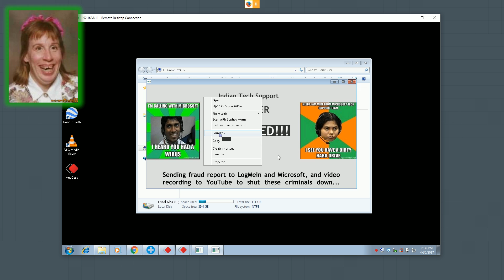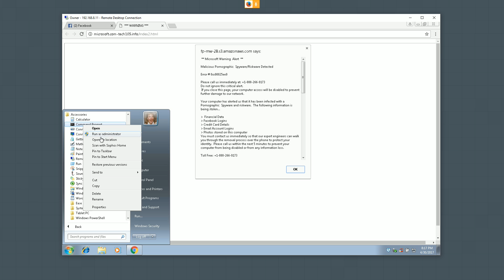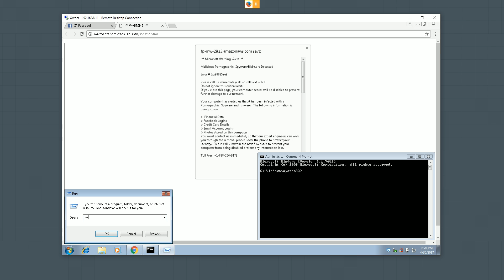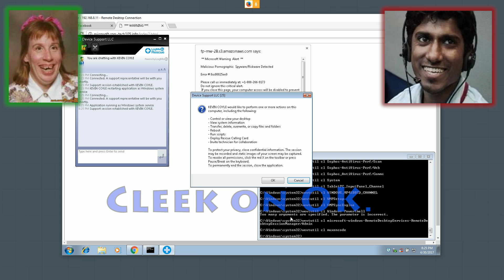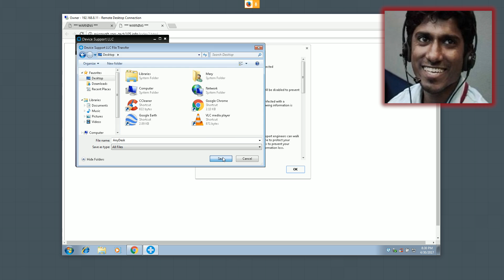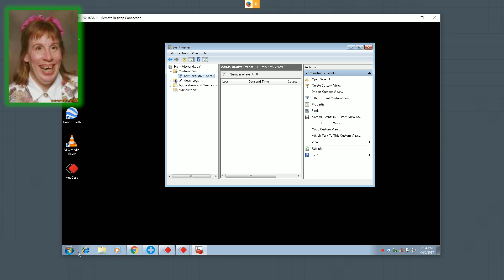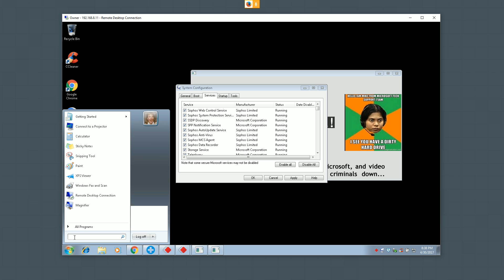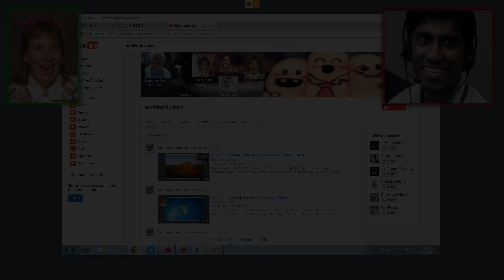Tech Scam Fail: the Unsinkable Mary Shoo Huckers!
In this video I test drove two new fake utilities I wrote to replace msconfig and msinfo32.  Plus, I was informed that I was a legend at this particular call center... kinda cool I guess...